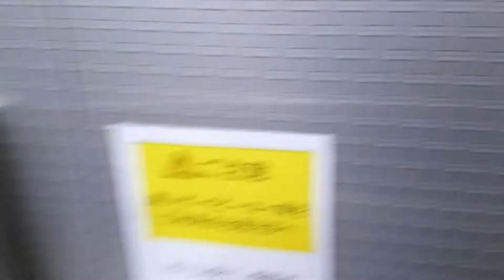大阪市営地下鉄谷町線谷町四丁目駅No.1エレベータ(2017)osaka city subway tanimachi line tanimachi4chome st. elevator